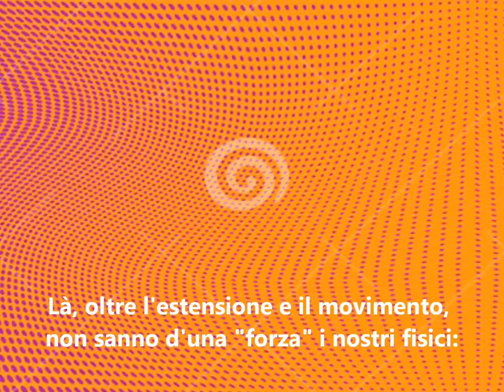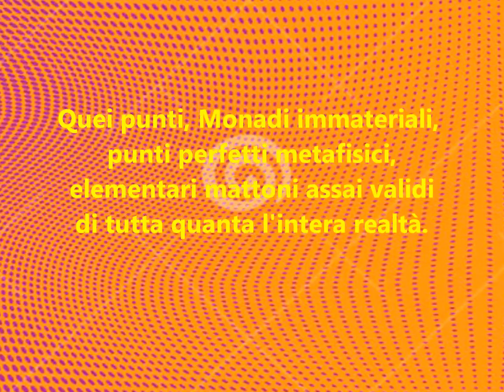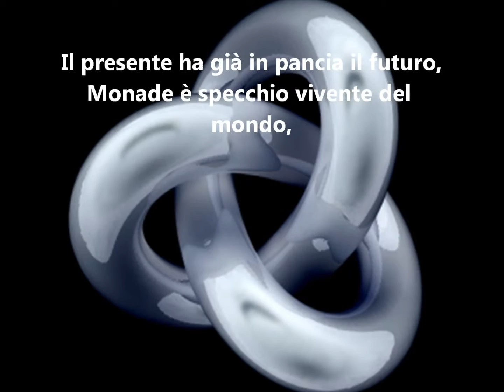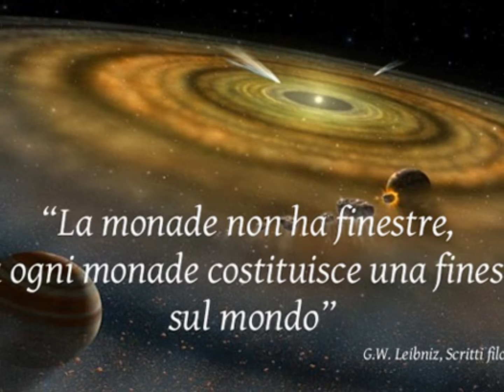31 LEIBNIZ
Storia della Filosofia in Musica, canzone 31